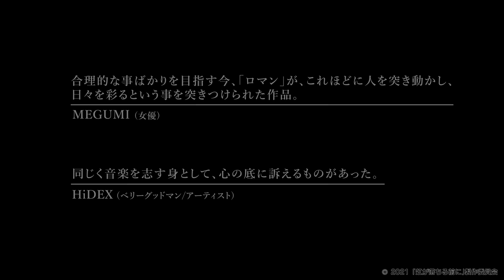【特別対談】監督・脚本・衣装・音楽まで作り上げる注目の映画監督Koji Ueharaさんと対談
監督・脚本・衣装・音楽まで作り上げる音楽家出身の映画監督Koji Ueharaさんの記念すべき第1作目
『虹が落ちる前に』公開を記念して、対談をしました！
初の映画制作の裏側をお伺いします！

出演
守山 龍之介　　畦田 ひとみ
​白磯大知　　末松暢茂
梶田冬磨　　昆 竜弥　　板垣雄大　　田宮 拓　　バンダリ亜砂也

助監督・編集：Atsushi Nakajima​​
​配給・制作：BABY OWL

2021年／上映時間 115分／カラー／日本／映倫区分 G​​

STORY
売れないバンドを続ける気の弱い主人公は、自分の現状に満足はしていないながらも、自分の周りには仲間や大切な彼女がいることに甘え、「当たり前」の毎日を過ごしていた。
ただ、心のどこかでそれがいつか無くなってしまうのではと感じていたが、気付かないフリをしながら...
そして『ある』きっかけでその全てを無くしてしまう。
それを取り戻せない事が分かってはいるが前に進む決断をし、『ある』曲を作り始める。

映画評の執筆等幅広く活動する、シネマコミュニケーター"森川みどり"

約７０００本にのぼる映画の視聴経験から、一押しの映画をご紹介。
また、映画好きにはたまらないミニシアターの情報もお届けします。

※ご紹介している映画は、全て各配給会社様から素材や予告編を提供いただいているものになりますので、著作権等クリアしたものになります。

ABCラジオ「兵動大樹のほわ〜っとエエ感じ」（月1レギュラー）
朝日新聞「森川みどりのヨリドリミドリ」